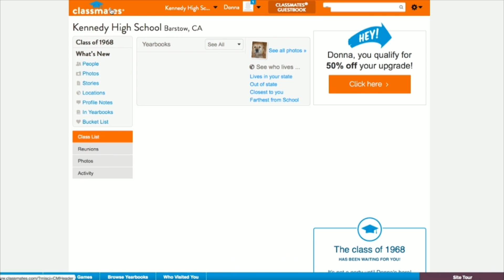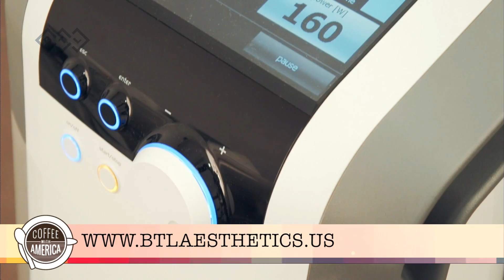Summertime Checklist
Lifestyle expert Raina Seitel shares her tips to shake off those Winter woes and get into gear for Summer fun!